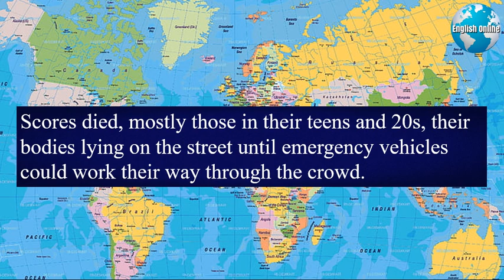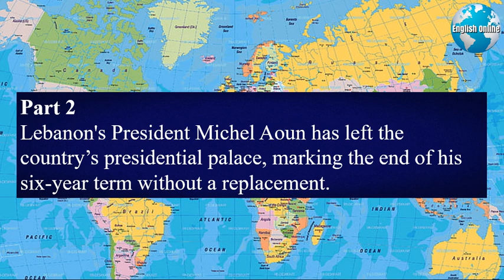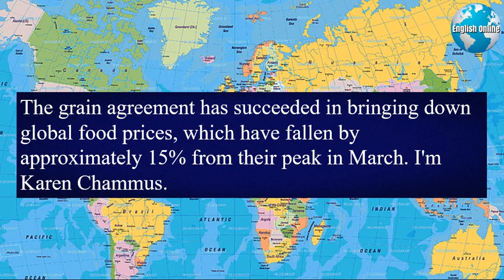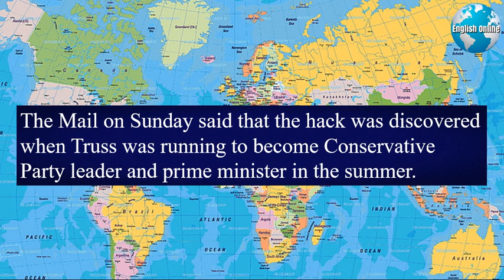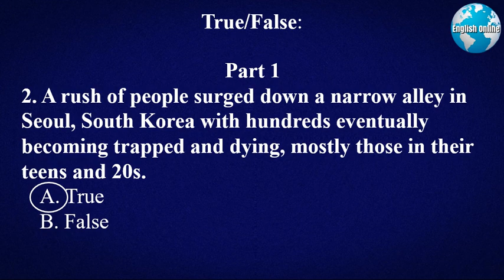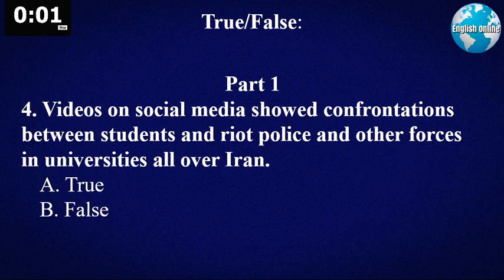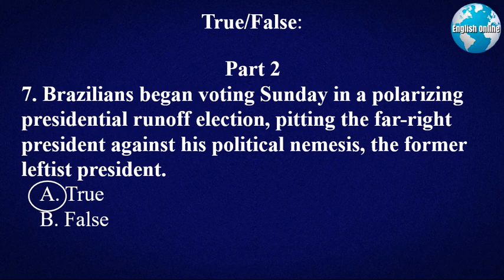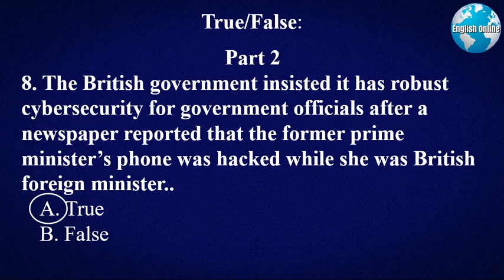English News With Subtitles in English, Learn English Daily | IELTS Online Test | 31 Oct 2022